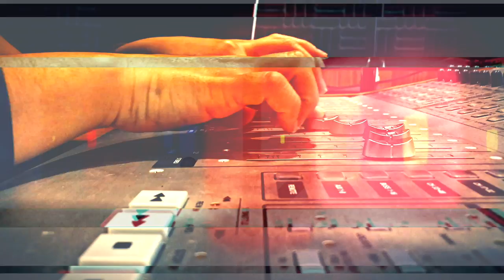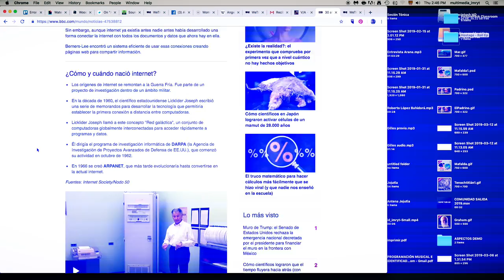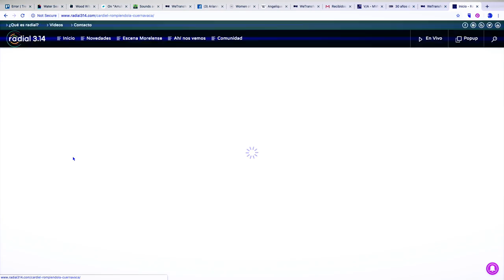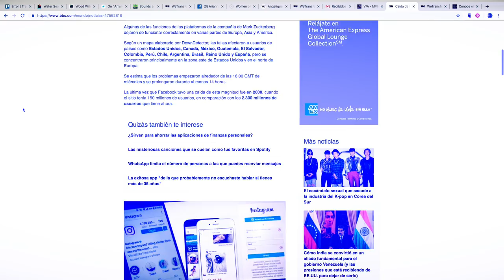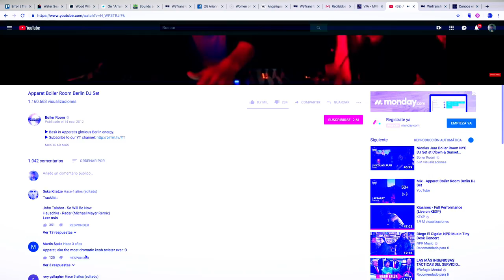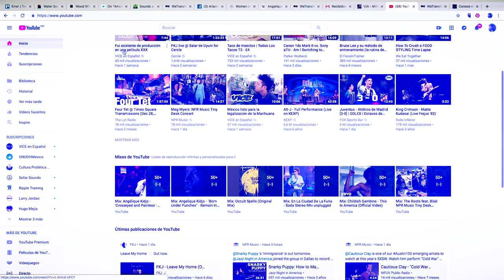Comunidad 31 - Canalón de Timbiquí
Esta semana en Comunidad nos acompaña Lu Arce y Hugo Tenorio compartiendo comentarios sobre el día del internet (www), destacamos la importancia histórica de este hecho y su trascendente para la vida contemporánea. Charlamos también sobre la visita del proyecto colombiano Canalón de Timbiquí a Cuernavaca. En la agenda musical nacional, sin duda el regreso de Caifanes Mex a la escena con su nuevo sencillo Heridos marcará un revuelo. También hablamos sobre la presentación de Ampersan en La Maga Café-Restaurante HagamosComunidad.